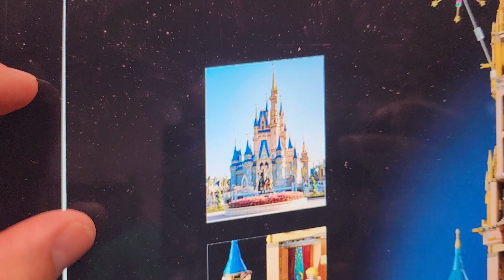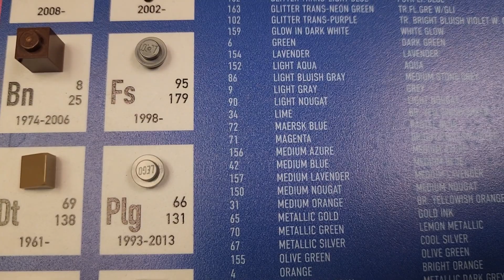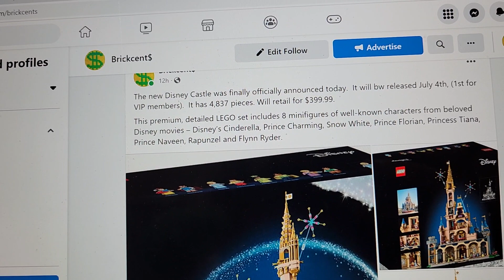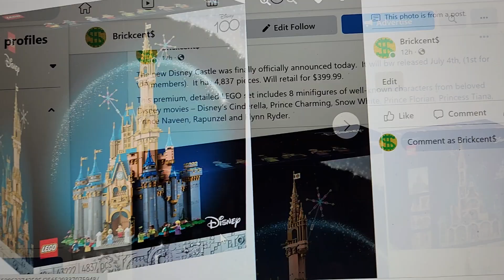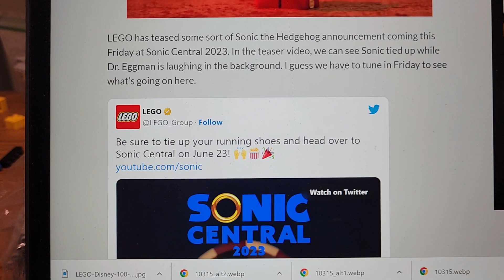New Disney Castle is imminent!